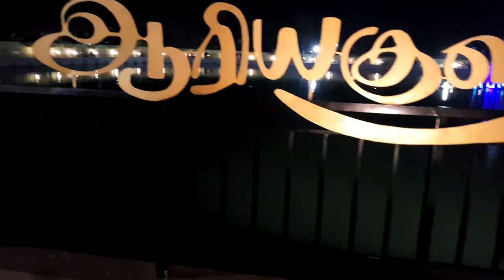Christmas Celebration in Jaffna 2021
Hi Travelers!!
Here we are making lots of travel adventures. Are you ready to wonder it?